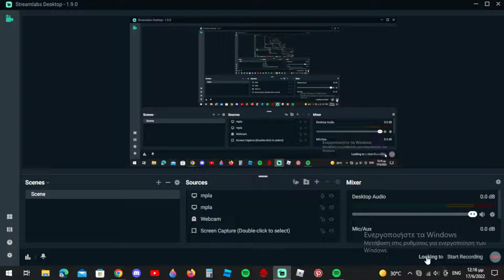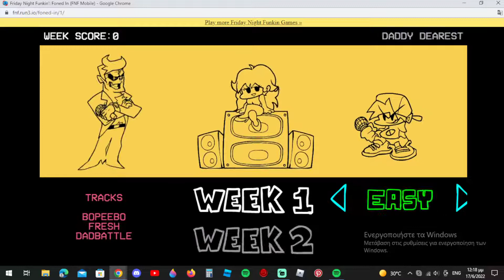Fnf mobile foned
tik tok gg gamer gr
Twitter gg gamergr
Pinterest gg gamergr
roblox GG GAMERGR